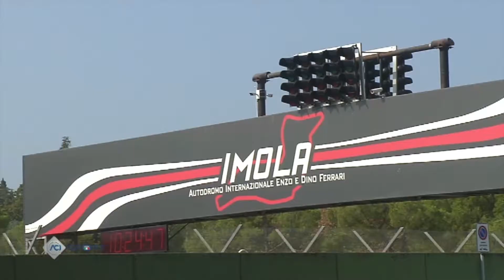Campionato Italiano F. 4 – Imola, 1 settembre 2019